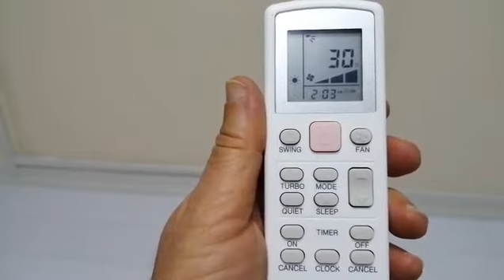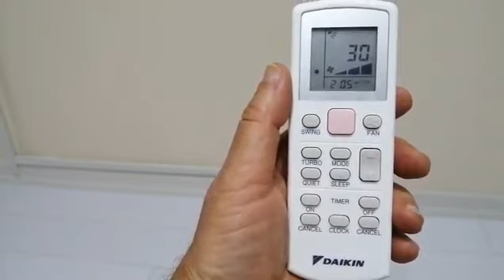KLİMA BOZULDU ÇALIŞMIYOR, sorunu bir dakikada KOLAYCA KENDİNİZ GİDERİN